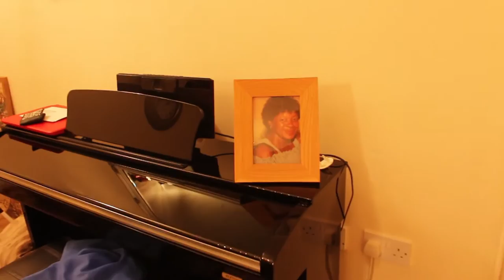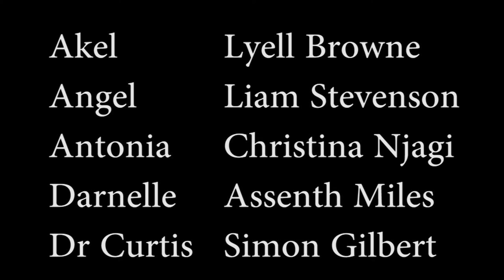Angel- short film by liam stevenson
short film for uni project. story about two brothers Akel and Angel, Akel having to look after his autistic brother and also cope with the recent passing of their mother.